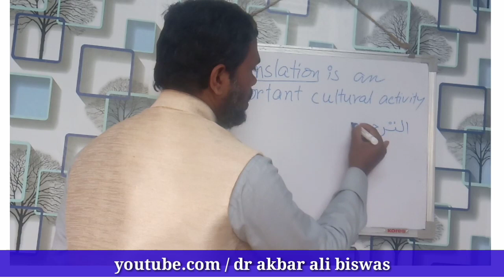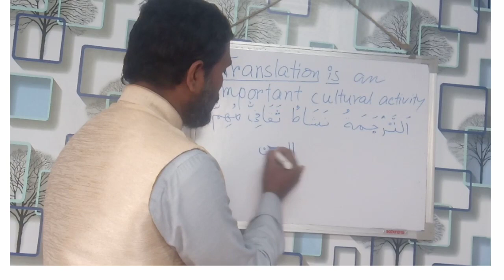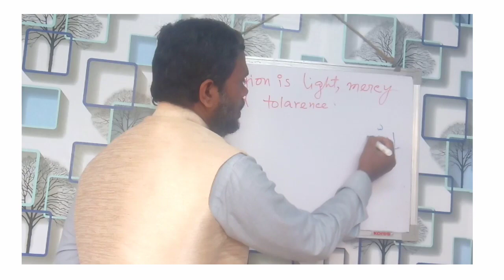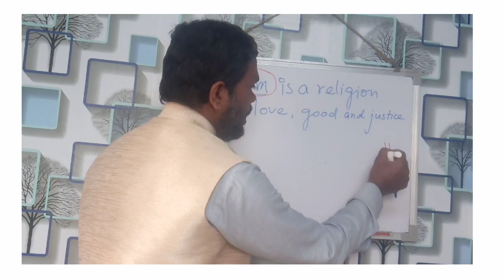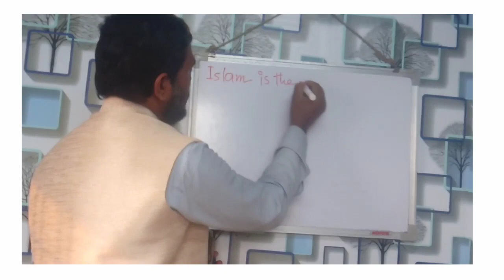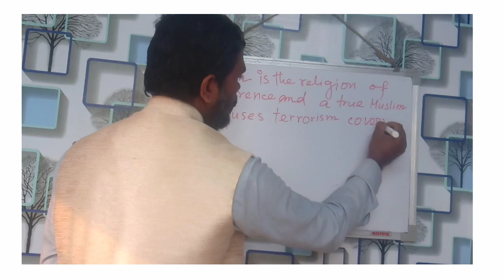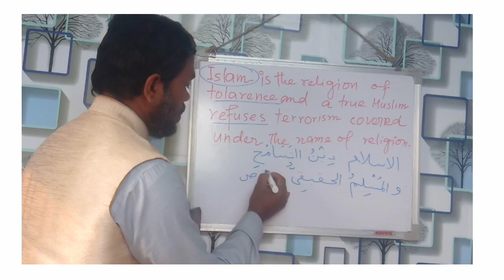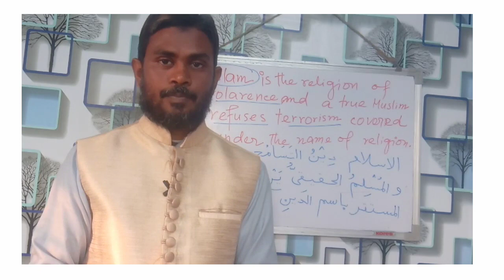অনুবাদ ক্লাস পর্ব -১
Translation Skill